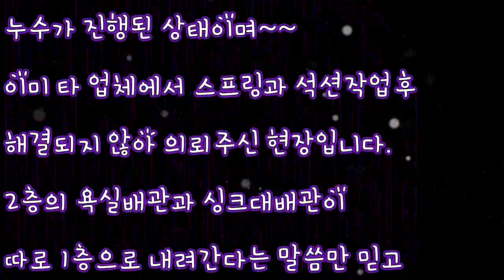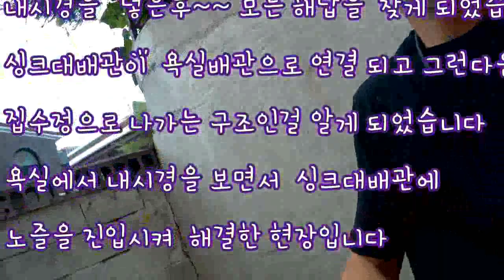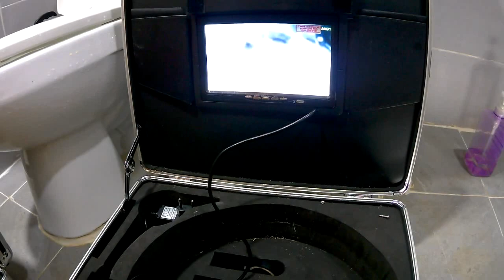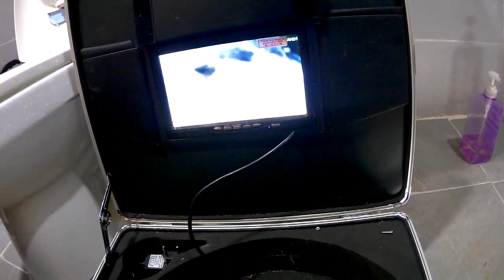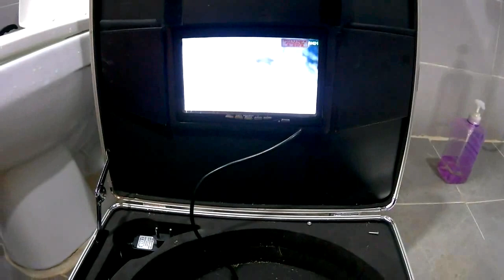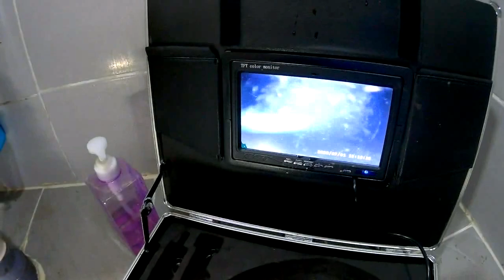일을 즐겨라~~^^ 고압세척 내시경보면서 해결하기